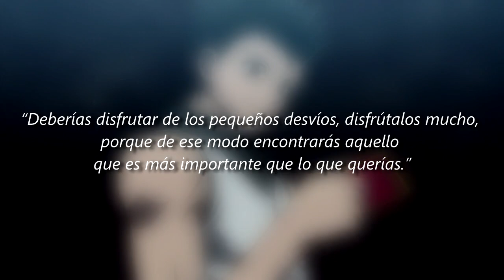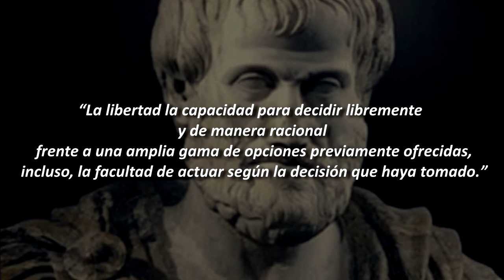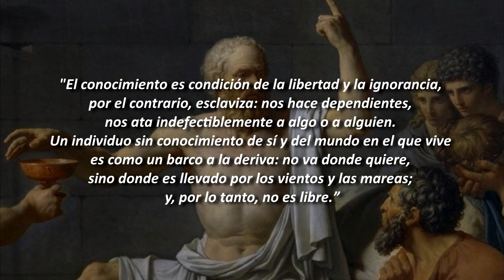HxH: Ging, el ÚLTIMO CAZADOR REAL de Hunter x Hunter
Hoy hablaremos de Ging Freecss, el último cazador de Hunter x Hunter.
Ging Freecss es el padre de Gon, el protagonista de Hunter x Hunter, su nombre ha sido mencionado y utilizado para muchas cosas, no teníamos una clara visión de él hasta que por fin lo conocimos y es un personaje que no solo sirvió para expandir aún más la historia como la conocíamos, también, para mostrarnos un poco de lo que realmente significa ser un cazador en este Anime.

Así es, pienso que Ging Freecss es el último cazador que queda.

Hunter x Hunter es de mis Anime favoritos y Ging es un personaje que me encanta porque encapsula muchas cosas, por eso, hoy hablaremos de Ging Freecss, el último cazador de HunterxHunter.